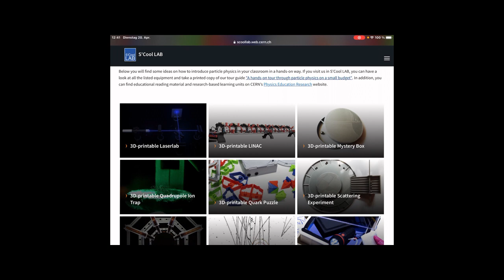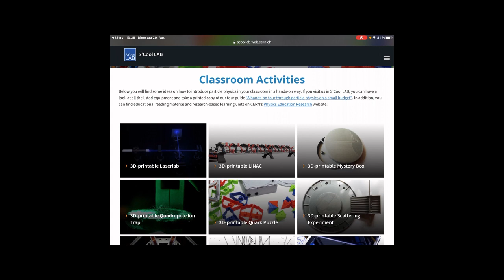Steuexperiment als 3D-Druck Modell aus dem CERN S'Cool LAB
Ich zeige dir hier kurz ein 3D-gedrucktes Streuexperiment aus dem S'Cool LAB des CERN im Einsatz.
Mit diesem Model lassen sich die Prinzipien von Streuversuchen a la Rutherford schön veranschaulichen.

zu dem Streuexperiment.
Danach könnt ihr das Experiment im Einsatz sehen.

Mir gefällt das Experiment sehr gut. Falls du ähnliche Quellen kennst, hinterlasse gerne einen Kommentar.